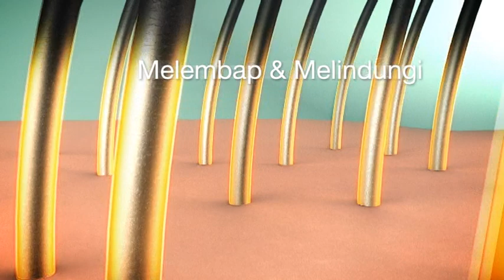Elysyle Hair Care TVC (BM)